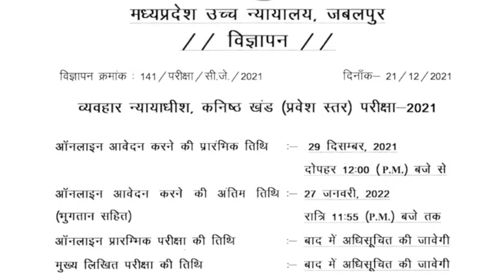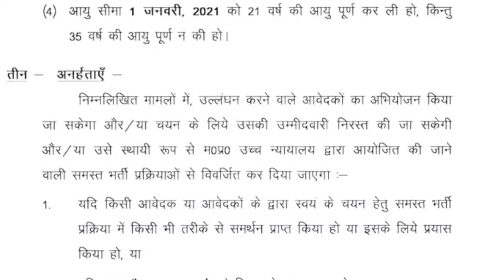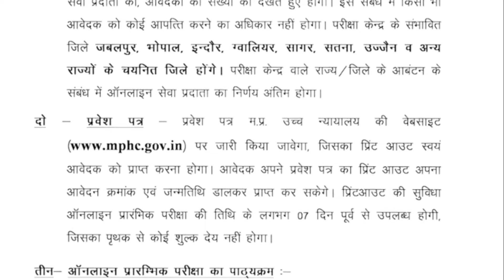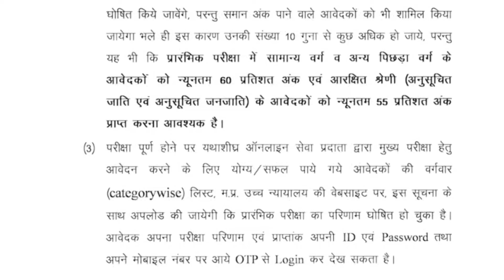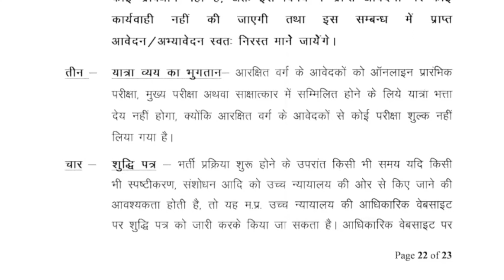Madhya Pradesh MP High Court Jalbalpur Civil Judge Recruitment 2021 Online Form 2022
Madhya Pradesh High Court, Jabalpur
MP HC Civil Judge, Junior Division (Entry Level) Exam-2021Madhya Pradesh MP High Court Civil Judge Recruitment 2021 Online Form 2022Madhya Pradesh High Court, Jabalpur has released the advertisement for Civil Judge, Junior Division (Entry Level) Exam-2021. Eligible LLB degree candidates who want to appear in this examination can apply online from 29 December 2021 to 27 January 2022.
Post Name - Civil Judge Junior Division
 MP Civil Judge Eligibility-Bachelor Degree in Law LLB Degree in Any Recognized University in India.
Total-123post